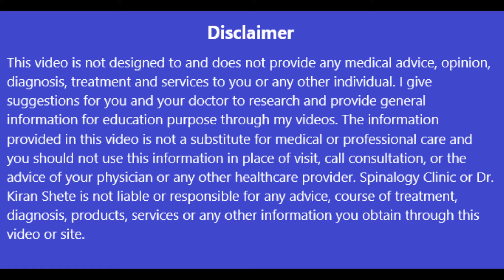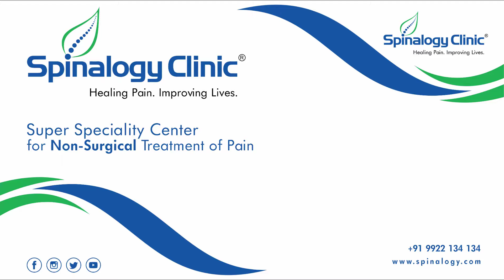What is Tennis Elbow and How to Cure it?(Hindi) | टेनिस एल्बो क्या है ?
Tennis elbow also known as lateral epicondylitis is a painful condition of the elbow. It is caused by overuse injury of the extensor carpi radialis brevis muscle. This results in inflammation and pain in the lateral side of the elbow and weak grip strength also found in many. In this video we will learn about causes, symptoms and Non-Surgical Treatment of Tennis Elbows.

टेनिस एल्बो जिसे लेटरल एपिकॉन्डिलाइटिस भी कहा जाता है, कोहनी की एक दर्दनाक स्थिति है। यह एक्स्टेंसर कारपी रेडियलिस ब्रेविस मांसपेशी की अत्यधिक चोट के कारण होता है। इससे कोहनी के पार्श्व हिस्से में सूजन और दर्द होता है और कमजोर पकड़ ताकत भी कई में पाई जाती है। इस वीडियो में हम टेनिस एल्बो के कारणों, लक्षणों और गैर-सर्जिकल उपचार के बारे में जानेंगे।

अधिक जानकारी जानने के लिए या डॉक्टरों के साथ एक नियुक्ति लेने के लिए, आप हमें पर कॉल कर सकते हैं या हमारी वेबसाइट पर जा सकते हैं।